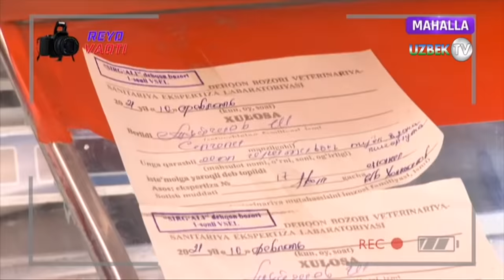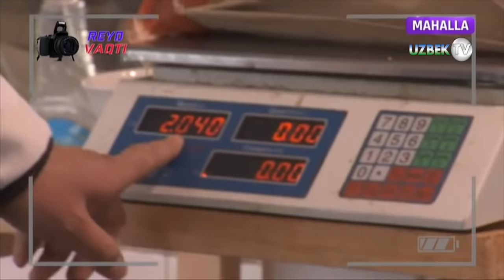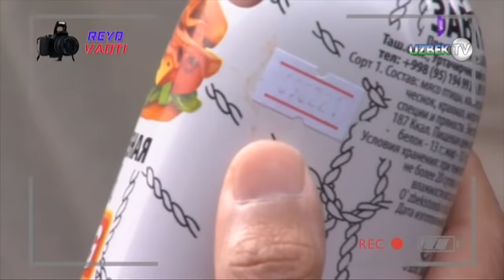Рейд вақти: Гўшт ва гўшт маҳсулотлари, сут ва сут маҳсулотлари бўйича рейд тадбири| Reyd vaqti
"Рейд вақти" кўрсатуви
"Маҳалла" телеканали
Биламизки, бугунги кунда бозорларимиз расталарида биз истеъмол қилишга одатланган маҳсулотлар сони кундан кунга ошиб бормоқда. Дастурхонимиз чиройи ва баракасини кўрсатиб турувчи ноз-неъмаларнинг кўпайиши бу қувонарли хол албатта. Бироқ ахоли хонадонларига кириб бораётган истеъмол маҳсулотларининг барчасини ҳам сифати кафолатланган ёки қонуний деб айта олмаймиз. Боиси орамизда шундай тадбиркорлар борки, истеъмолчилар саломатлигидан кўра ўз даромадини устун қўйиш, нима қилиб бўлса ҳам ўтмай қолган маҳсулотини ўтказишга ҳаракат қилишади. Кўрсатувимизнинг ушбу сонида пойтахтимизнинг марказий бозорларида гўшт ва гўшт маҳсулотлари, сут ва сут маҳсулотларининг сифати, амал қилиш муддати, ҳуқуқий кафолатланганлиги бўйича ўрганишлар олиб борамиз. Пойтахтимиз марказий бозорларидан бири бўлган Фарход деҳқон бозорига киришингиз билан гўшт рстасига рўбаро бўласиз.